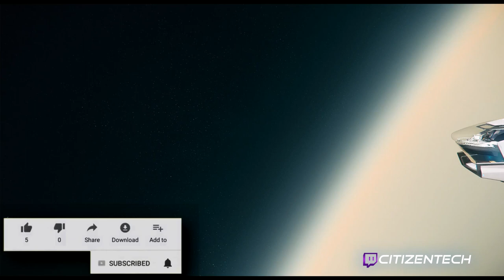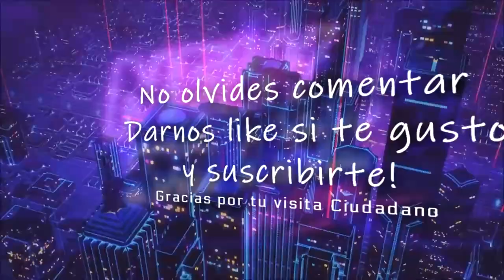Star Citizen Prisiones y Criminalidad ⚒ en español